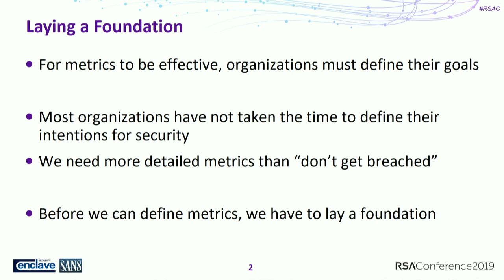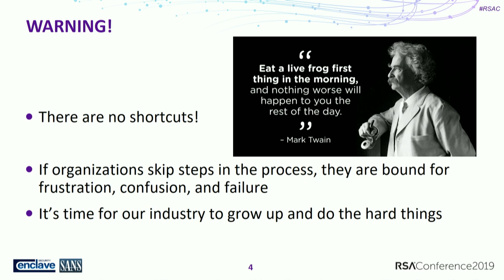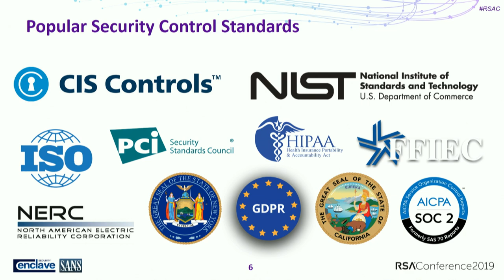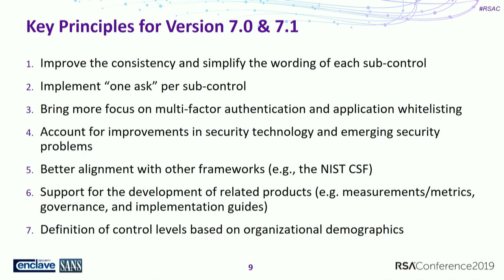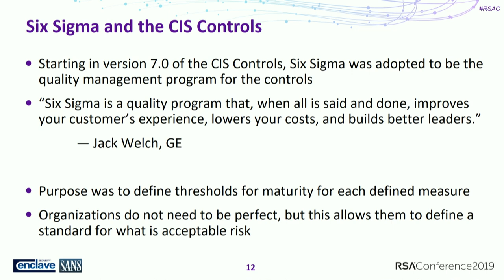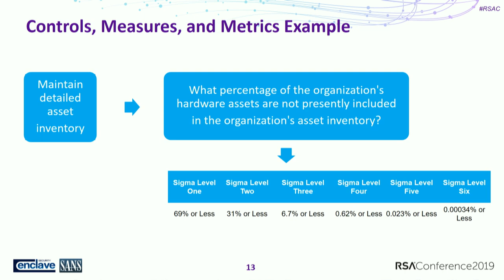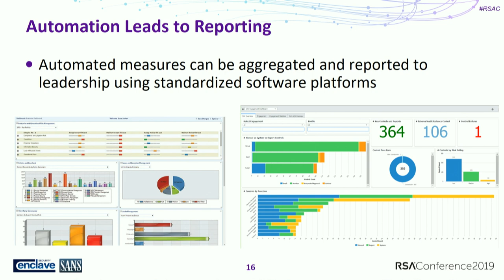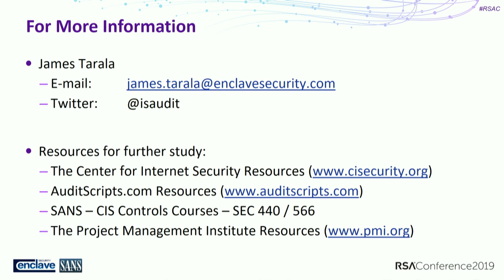Developing Key Performance Indicators for Security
James Tarala, Principal Consultant, Enclave Security, LLC

As a result of high profile data breaches, executives and boards of directors are increasingly interested in their organization’s risk posture. In this presentation, attendees will learn practical steps to creating meaningful key performance indicators that can be communicated to leadership to facilitate helping the organization to meet their goals.Learning Objectives:1: Learn how to intelligently choose a cybersecurity standard to use as a foundation for defense.2: Understand how to choose tools to be used to facilitate audits and communicating risk to business leaders.3: Learn how to choose a specific set of community-defined metrics that can be used to measure risk posture.Pre-Requisites:General understanding of control frameworks and current research in key performance indicators and risk measures.